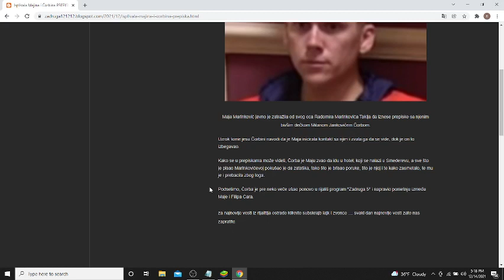Isplivala Majina i Čorbina PREPISKA!